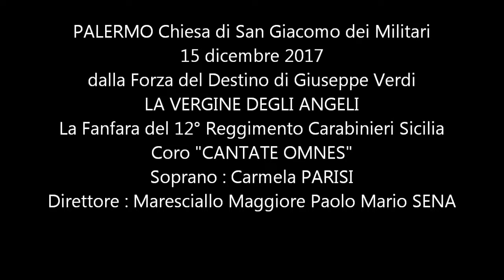LA VERGINE DEGLI ANGELI G VERDI-FANFARA DEL 12° RGT CARABINIERI -CORO CANTATE OMNES- CARMELA PARISI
LA VERGINE DEGLI ANGELI  da LA FORZA DEL DESTINO    G  VERDI.
LA FANFARA DEL 12° REGGIMENTO CARABINIERI SICILIA diretta dal Maestro Maresciallo Maggiore Paolo Mario SENA e il  "CORO CANTATE OMNES"
SOPRANO :  Carmela PARISI.
Palermo 15 dicembre 2017
CHIESA DI SAN GIACOMO DEI MILITARI in occasione del Concerto di Natale.